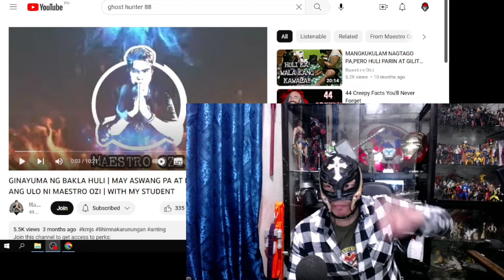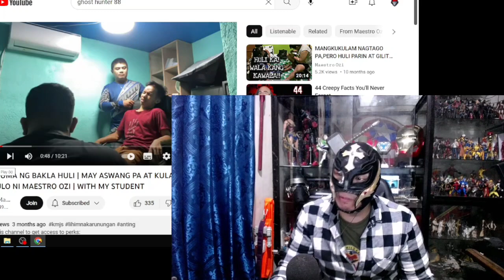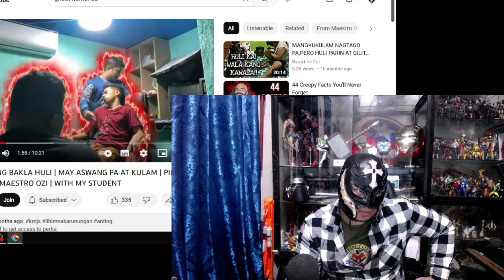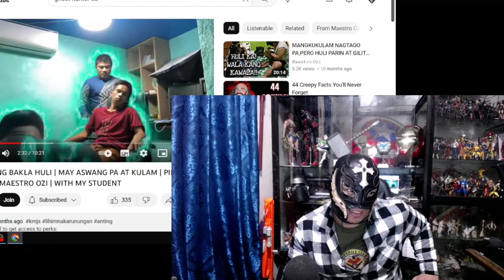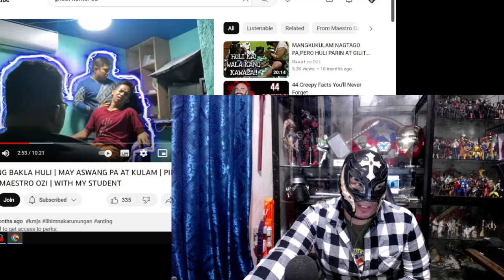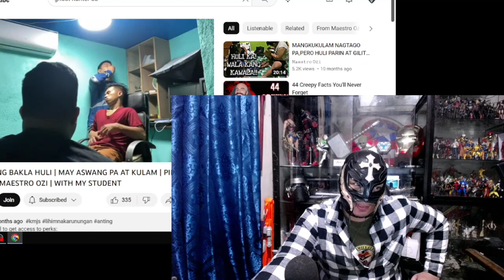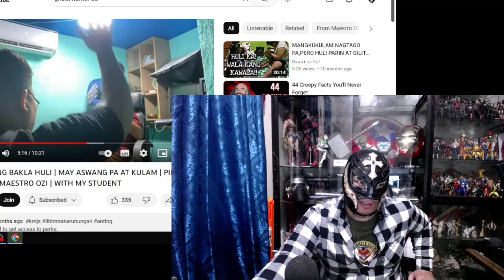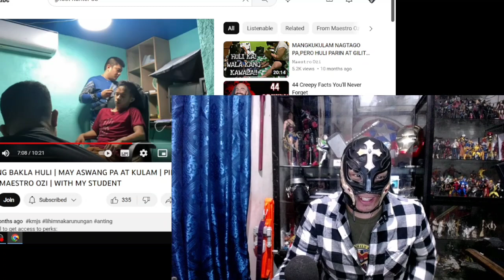Maestro Ozi kinontra ang gayuma